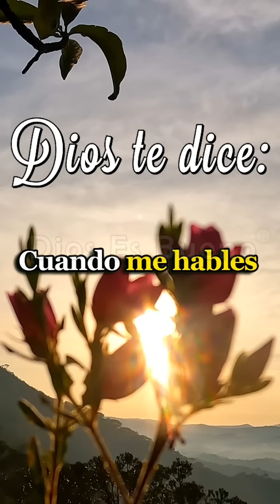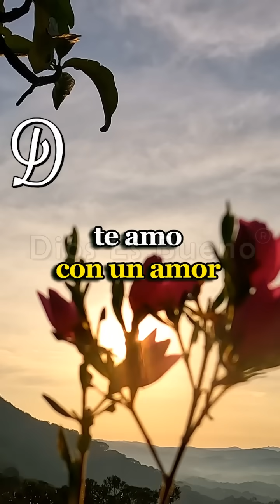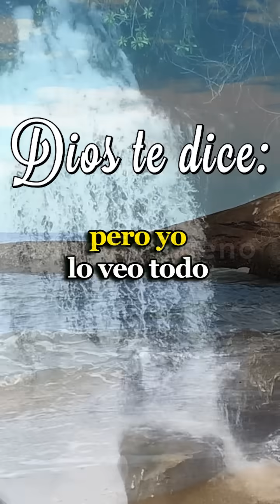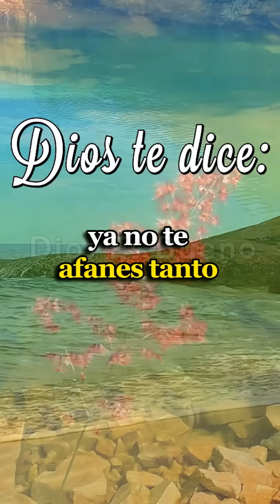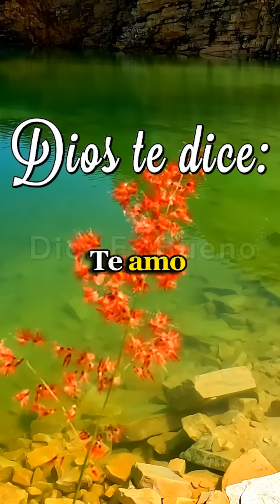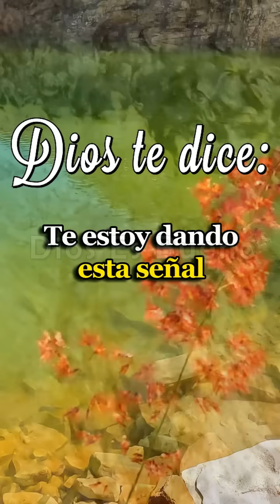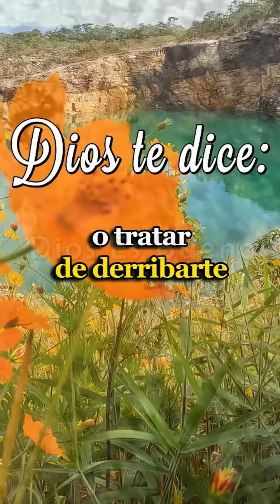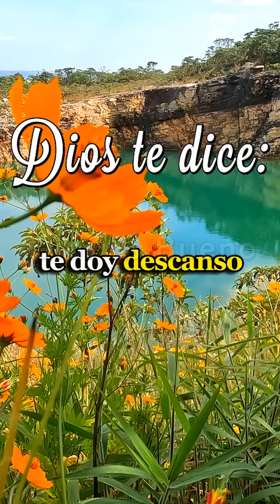DIOS TE HABLA HOY: La Tristeza No Te Hundirá, YO Soy Mas Poderoso que Tus Miedos, YO Estoy Contigo.!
DIOS TE DICE Y TE HABLA HOY: La tristeza no te hundirá, soy tu Dios omnipotente y si estoy contigo nada puede derribarte, hijo, hija, tú y yo sabemos como te sientes. Estoy aquí hija, hijo, puedes contar conmigo puedes venir a mis brazos y contarme todas esas cosas que te han estado molestando. Cuando me hables nadie más que tú y yo sabremos tus secretos y esas cosas que sientes por dentro.
Yo soy mas poderoso que tu tristeza, mas fuerte es mi amor... Yo soy mas poderoso que tu tristeza, mas fuerte es mi amor que tu dolor
Amén Dios es Bueno, Dios te Habla Hoy, Escúchalo La Tristeza No Te Hundirá, YO Soy Mas Poderoso que Tus Miedos, YO Estoy Contigo.!